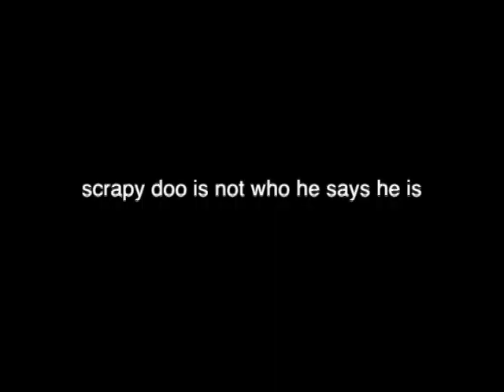we killya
dont take us seriously